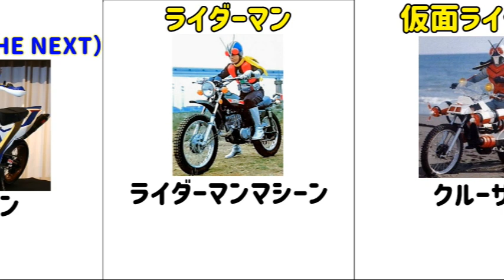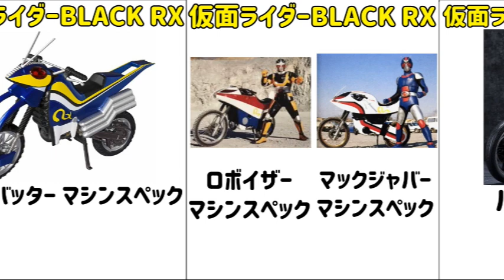【生誕50周年】【昭和 歴代仮面ライダー】【17作品32車種のライダーマシン】【紹介】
今回は、【生誕50周年】昭和歴代仮面ライダー17作品32車種のライダーマシンを紹介します。

お父さん世代も仮面ライダーのバイクや昭和ライダーのリメイク版のバイクまで登場します。